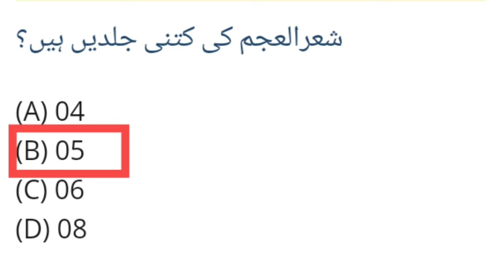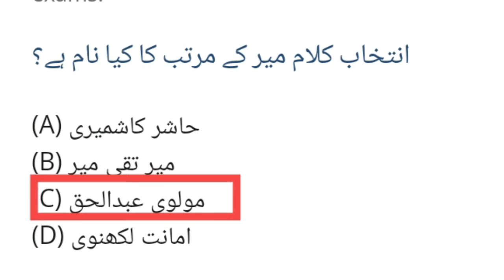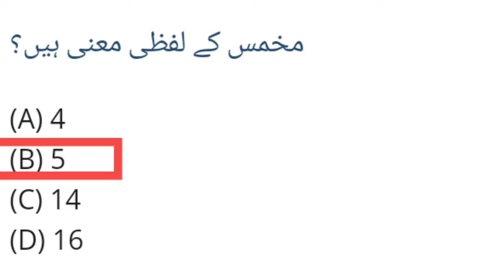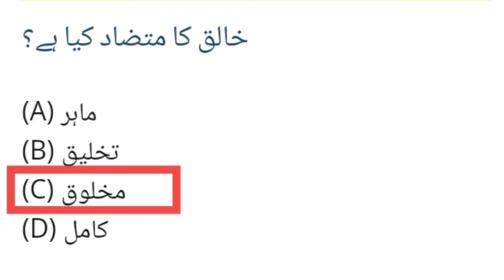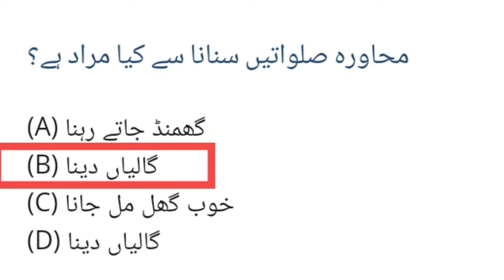Urdu MCQs | Important Urdu MCQs For PPSC FPSC CSS | Part 4 | Laghari Academy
In this video lecture discuss about the Urdu mcqs for the preparation of all comparative exams according to the syllabus.